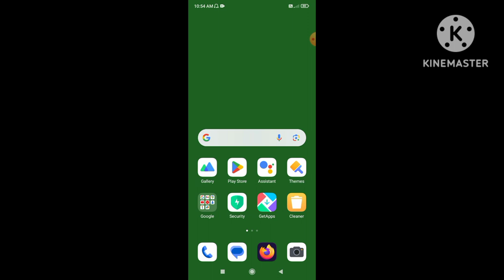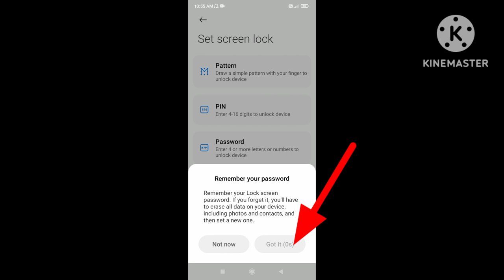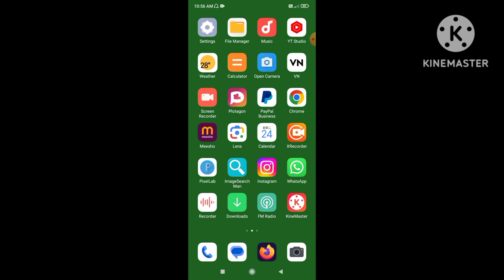pattern lock kaise lagaye | how to setting pattern lock